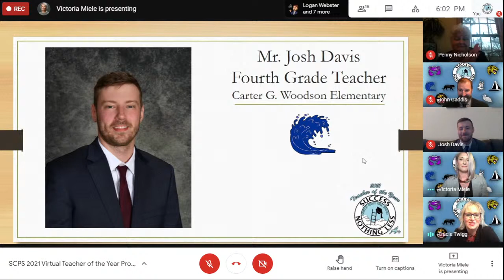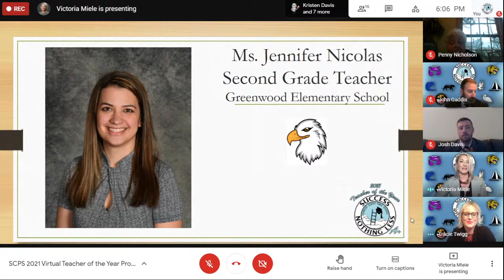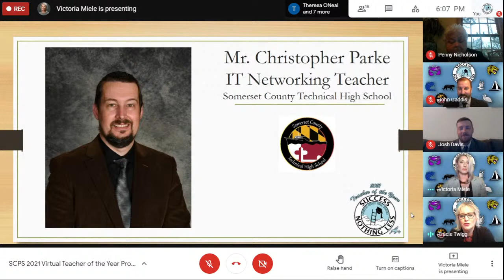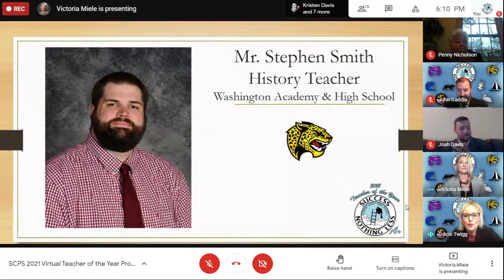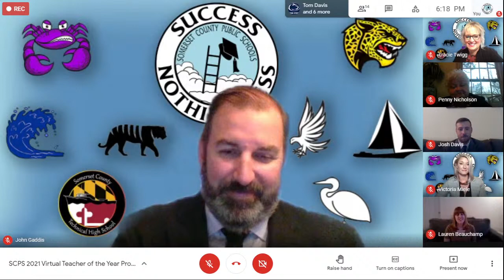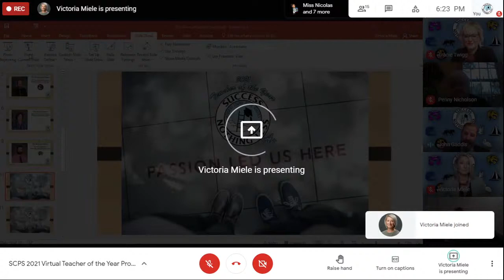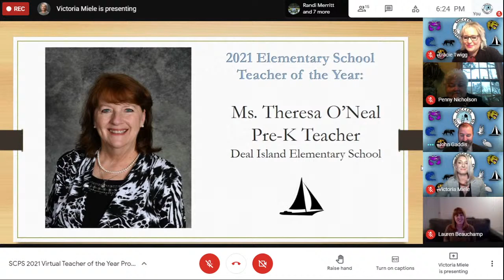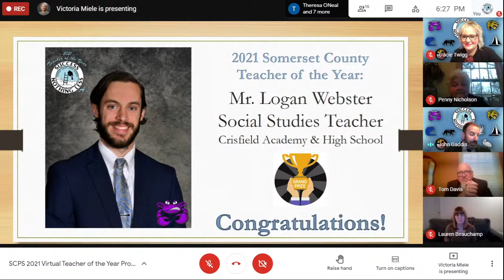2021 Somerset County Teacher of the Year Announcement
Please enjoy the Somerset County Public Schools' 2021 Teacher of the Year Virtual Celebration and Announcement. Congratulations to all of our 2021 School Teachers of the Year! We are pleased to announce Mrs. Theresa O'Neal of Deal Island Elementary School is the 2021 Somerset Elementary School Teacher of the Year, and Mr. Logan Webster of Crisfield Academy & High School is the 2021 Somerset Secondary School Teacher of the Year, and our next 2021 Somerset Teacher of the Year! Please give them a round of applause and congratulations when you see them!